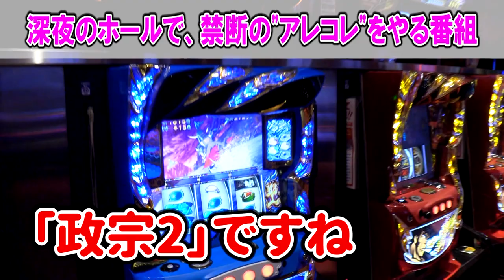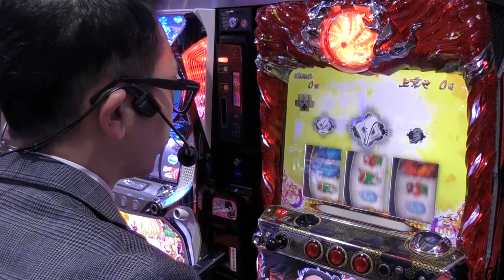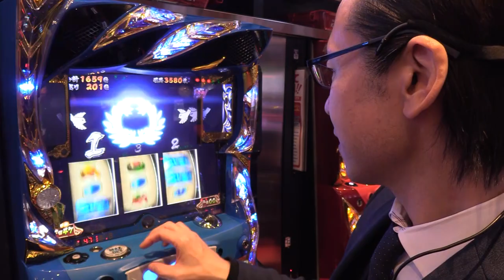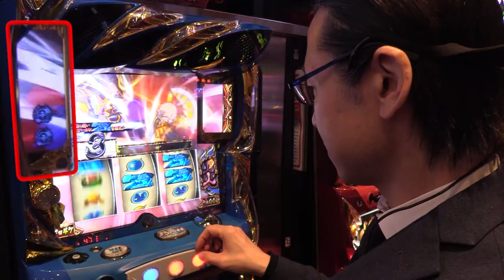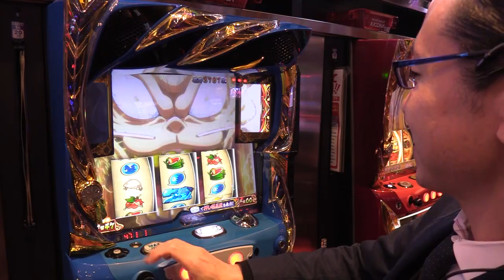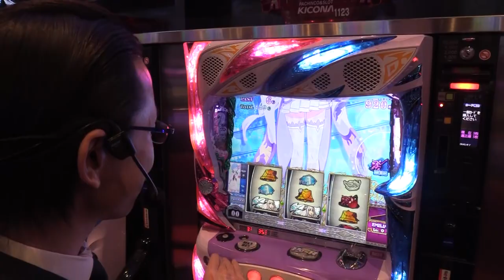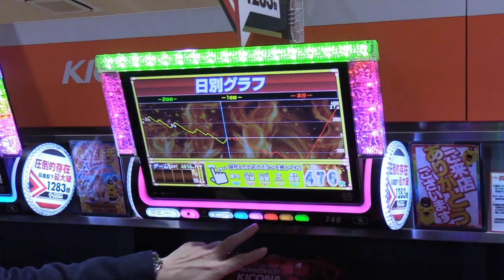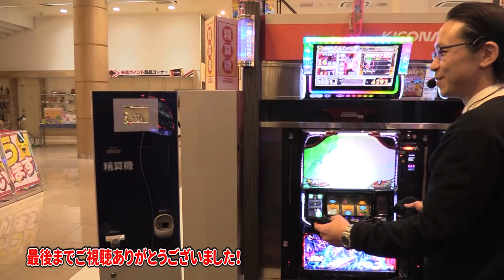【今世紀最強のヒキ神バトル！突然のプチュンvs万枚修羅！】トミーとシーサ。の２人きりの戦い！第１回後編【修羅の刻、政宗２】【キコーナ加古川店】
パチスロ 修羅の刻
(C)川原正敏／講談社, (C)SANKYO

政宗2
(C)Ｄａｉｔｏ